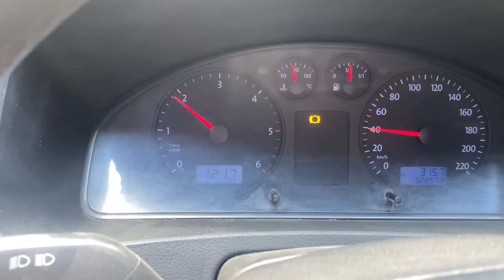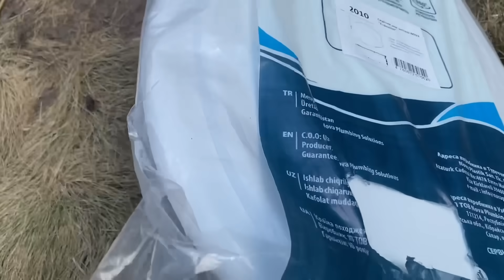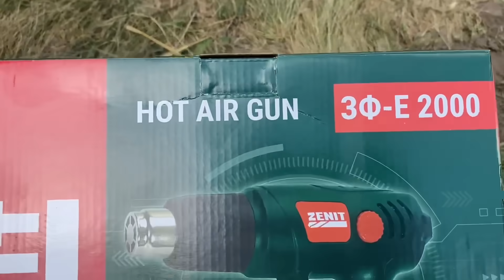Были в больнице. Передаем привет Івановні. Покупки в городе. Обед у родителей!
От друзей и чисто по желанию:
Мишке на мороженное:

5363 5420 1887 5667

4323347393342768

Swift:
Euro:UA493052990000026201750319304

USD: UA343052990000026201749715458